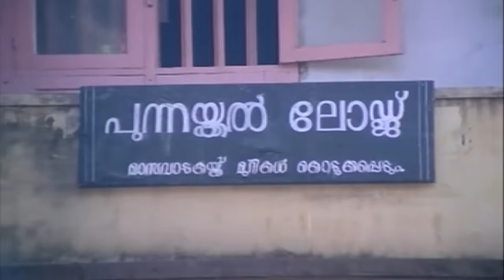Mohanlal & Sreenivasan Comedy Scene | Non Stop Comedy Scene | Innocent & Sankaradi Comedy Scene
Watch   Mohanlal & Sreenivasan Comedy Scene  Non Stop Comedy Scene  Innocent & Sankaradi Comedy Scene

Movie  Name   Gandhinagar 2nd Street
Story by Sathyan Anthikad
Produced by  Kochumon , Mohanlal , I. V. Sasi , Seema , Mammootty
Starring   Mohanlal , Karthika , Seema , Sreenivasan , Thilakan
Production company  Casino Films
Distributed by Century Films

Madhavan is trying to get a job for his unemployed friend Sethu. When a spate of robberies takes place in a middle-class neighbourhood, Madhavan has Sethu pose as Ram Singh, a Nepali émigré, to fulfil the residents' need for a Gorkha security guard. He befriends Nirmala, a preschool teacher. Meanwhile, a police officer and his daughter, Maya, move into the neighbourhood, bringing back memories from the past for Sethu.
Three years before, Sethu and Maya were friends and later they fell in love with each other. But, they separated due to some misunderstandings. Sethu apologies to Maya, but Maya does not reciprocate. Nirmala also finds the real identity of Sethu and his relationship with Maya. Tomy, a neighbour, misbehaves with Maya and Sethu beats him.
The colony's residents turns against Ram Singh after the incident and suspects that Nirmala has an affair with him. Nirmala's husband Balachandran returns from Dubai and the colony's residents gossip about the relationship between Sethu and Nirmala. Balachandran says that he trusts his wife and that his wife has send letters about Sethu. Balachandran visit Maya's father and learns that she is actually a widow. Balachandran has also arranged a job for Sethu abroad and when he is returning he will also take Sethu to Dubai. The movie ends with Maya and Sethu uniting.